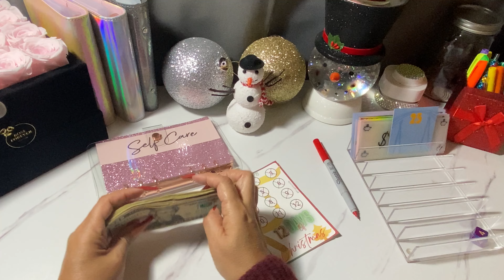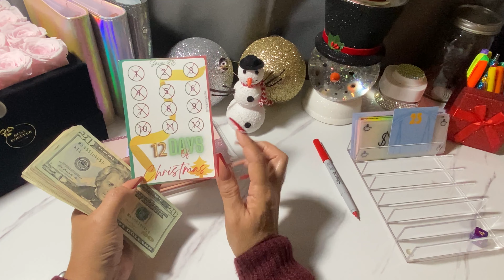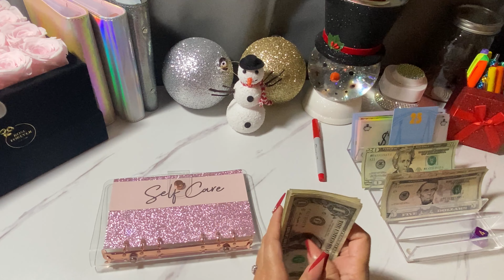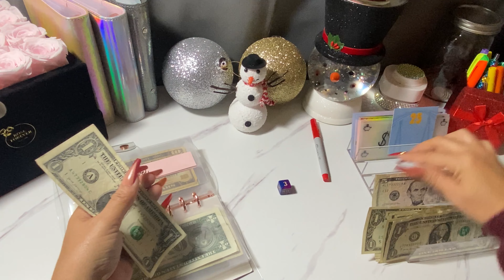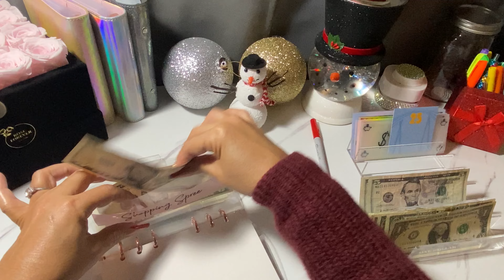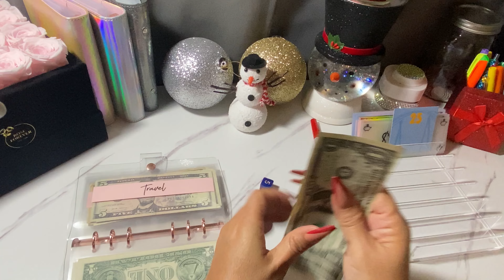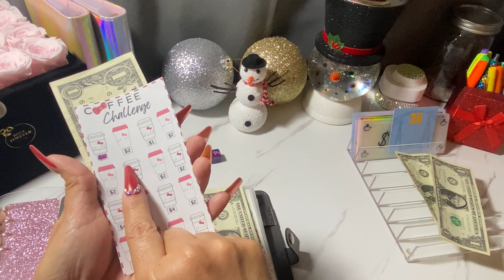Day 12: 12 Days of Christmas | $78 Savings | Cash Stuffing | Self Care Binder | Save With Me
In today’s video, I complete my 12 Days of Christmas challenge. I also allocate the amount saved ($78) to my Self Care binder. 🩷

12 Days of Christmas challenge: